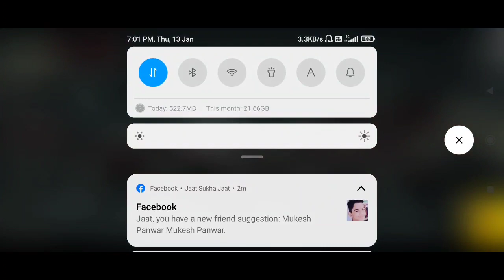Tournament battle yt devil gamer( 🇮🇳) vs MR Noob( 🇵🇰) // 2 friends fight for medal 🥇🏅aow3fanvideo